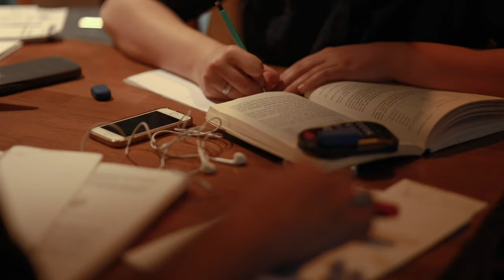Learning Strategies 15 Module 1 OWNERSHIP